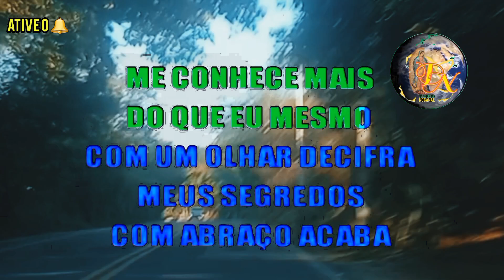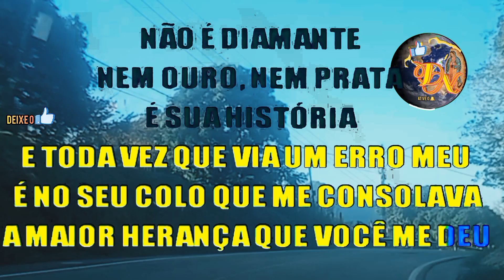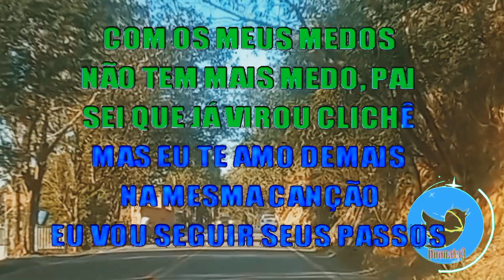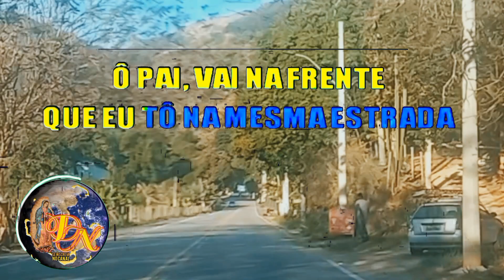Na Mesma Estrada - Zé Felipe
Na Mesma Estrada
Zé Felipe
Composição: Adair Cardoso / Zé Felipe
2017